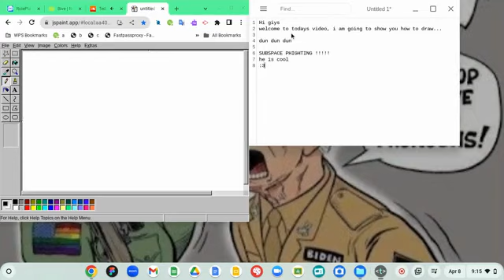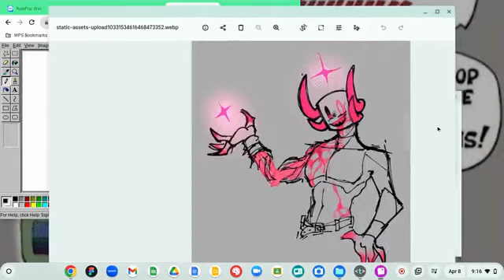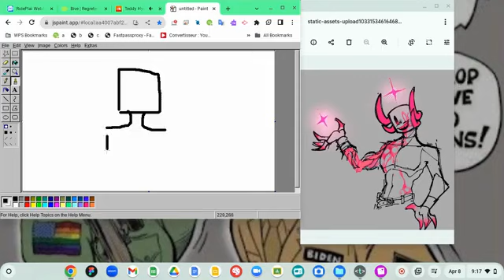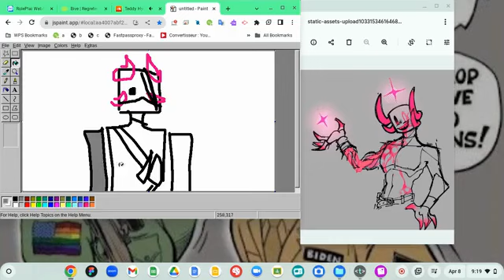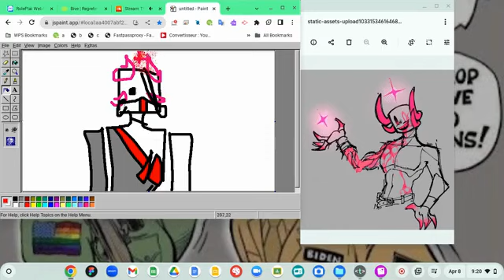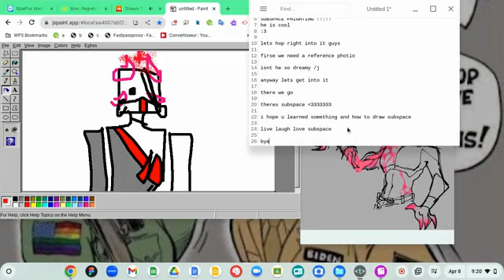How to draw subspace phighting